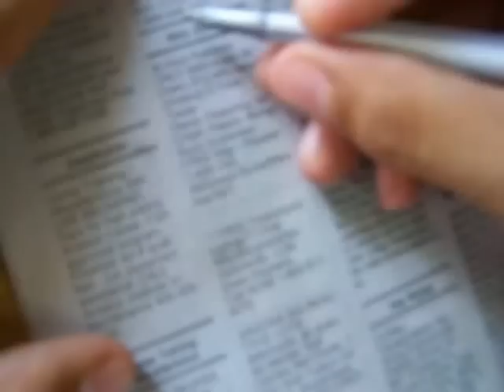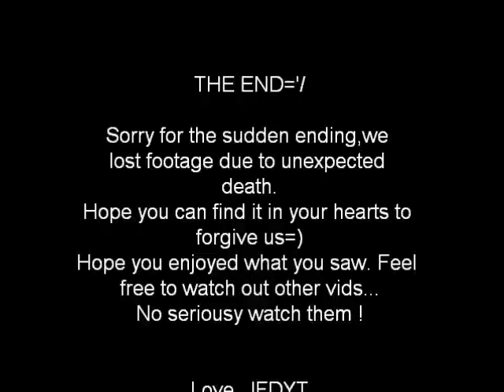IFDYT- Kung-Fu Rivals 2